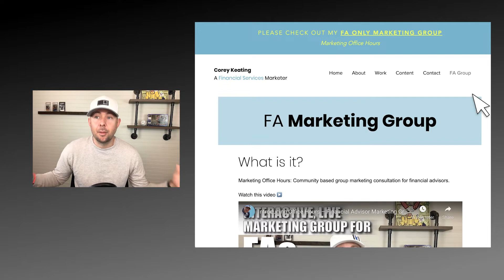What Kind of Content Should I Create? — Financial Advisor Marketing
I get asked all of the time: Corey, what kind of content should I create? I feel like I have said everything. Answer the questions that your prospects need answered.

This video will help you create content for your ideal prospect.

► Useful?